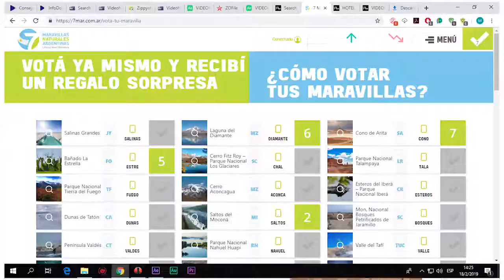Participa del concurso VotaSelvaMisionera y gana 2 noches en un hotel de las Cataratas